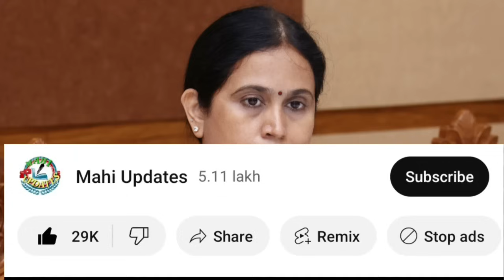ಗೃಹಲಕ್ಷ್ಮಿ 11,12ನೇ ಕಂತಿನ ಹಣ ₹4000 ಇವತ್ತಿನಿಂದ ಜಮಾ!/ವರಲಕ್ಷ್ಮಿ ಹಬ್ಬಕ್ಕೆ ಗುಡ್ ನ್ಯೂಸ್|gruhalakshmi yojana